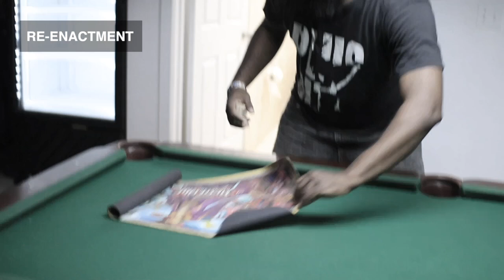FTX: The Saga Continues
We recorded this in 2022, but the year got away from me, so...yea

You like what you see? Then maybe you want to buy us a cup of coffee or some noodles?